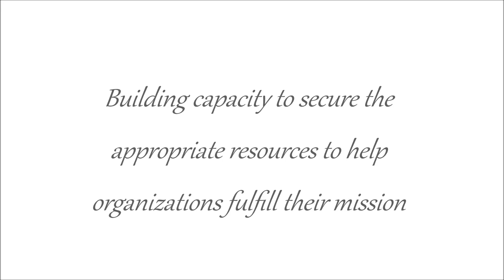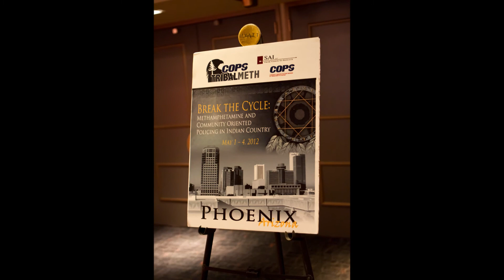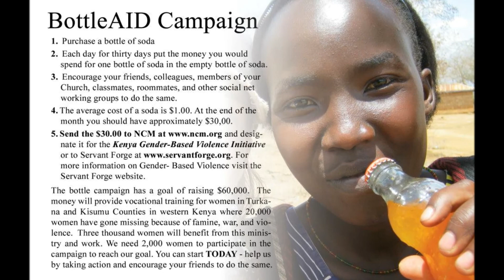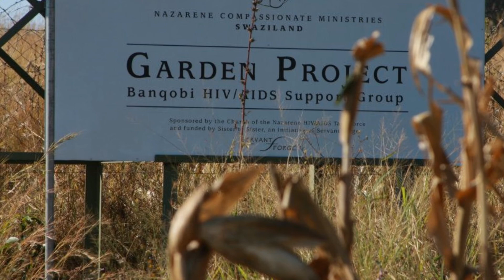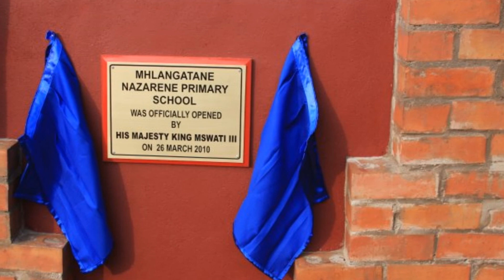SAI Slideshow for 2013 Conference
SAI participated in the 2013 Nazarene General Assembly and used the following slideshow.